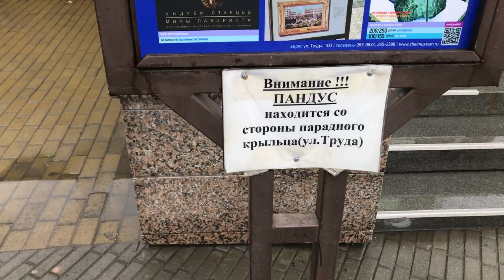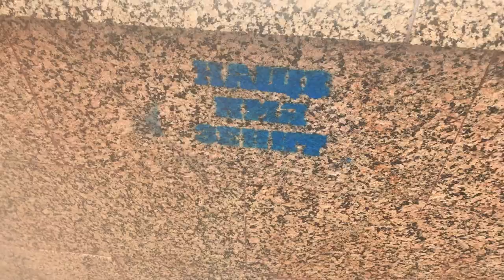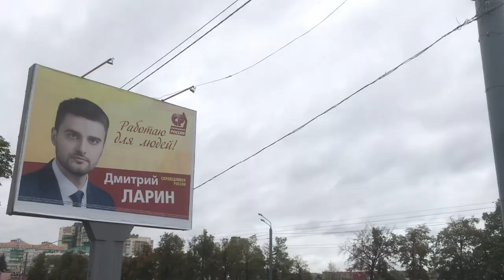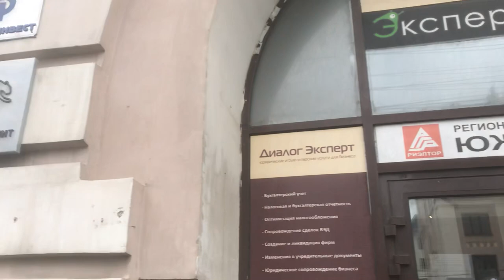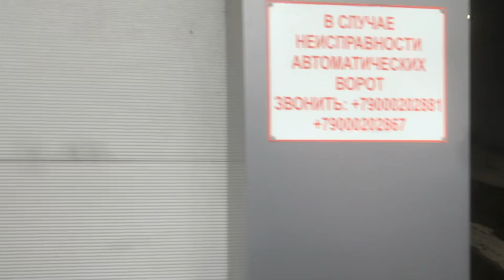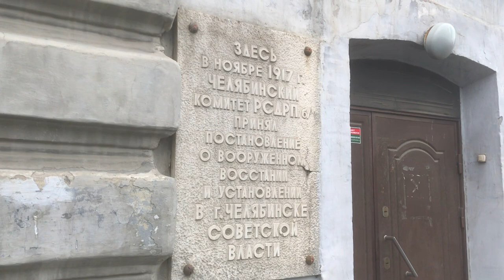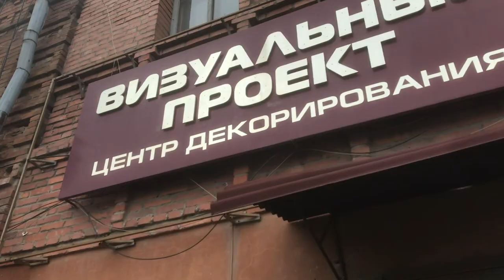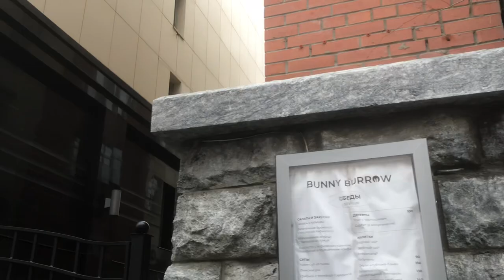Челябинск под дождем, московское метро — «Суровый веб: Прешоу»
Долгожданное прешоу к #236 выпуск, а по совместительству видео прогулки по Челябинску. Как мы и сказали во вступлении — это то самое видео, благодаря которому мы решили купить беспроводные микрофонные системы, портативный звуковой рекордер и наконец-то избавиться от звуковых факапов. Выложили это видео как память о том, как делать не нужно. Да и не пропадать же контенту, в целом душевно очень прогулялись.

Ссылки на темы:
• 00:00:00 Обращение к зрителям
• 00:04:18 Идем по «Кировке»
• 00:11:48 Подошли к краеведческому музею
• 00:17:00 Вышли на набережную
• 00:34:34 Делаем круг по мостам
• 00:46:00 Гуляем в сквере у Оперного Театра
• 00:53:00 Идем по улице Труда
• 00:55:00 Свернули на другую набережную
• 01:05:00 Идем по улице Свободы
• 01:11:00 Возвращаемся в центр по улице Карла Маркса
• 01:15:00 Заглянули на улицу Пушкина, к синагоге
• 01:21:00 Прощаемся на улице Советской